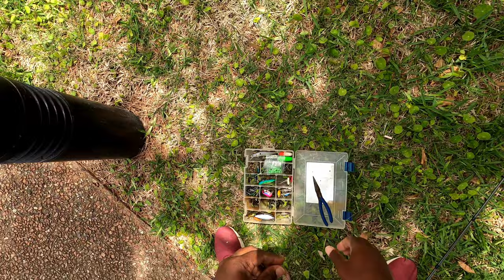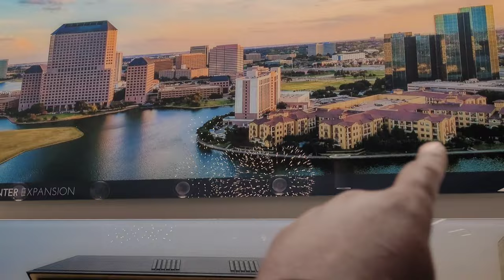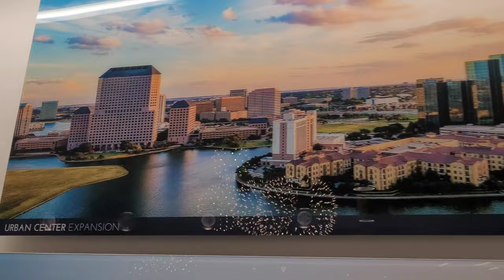Catching Huge PR Bass for 2023. Caught a Crappie and Channel Cat on 6-Inch Zoom Worm!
Youtube I caught my PR bass for 2023 today. I guarantee it weighed 6lb. Also caught a huge crappie and a nice channel catfish on a 6-inch plastic Zoom Worm. Great day fishing today. You all stay blessed appreciate you all!